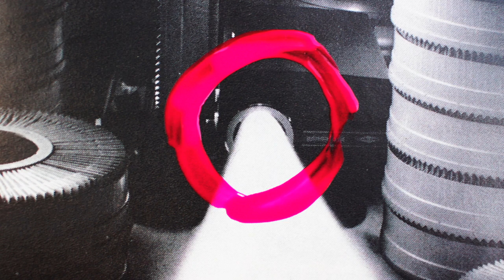Antenna Happy "Body" [Edit]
Following his second vinyl outing on the Reinhardt imprint, Antenna Happy unveils a set of remixes. Welcoming sonic purveyors Vessels, Luxxury, Rich Lane and Mojo Filter, who deliver unique takes on his sound. Crossing a network of planetary techno, exotic disco and kosmisch house music. The optimum audio companion.

To mark the occasion Antenna Happy takes the reins on Body for the edit treatment.